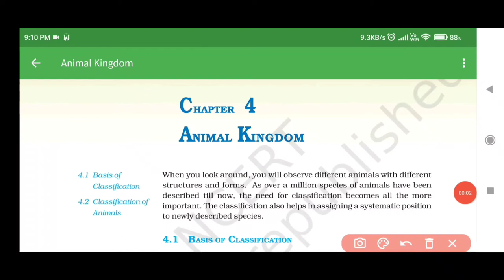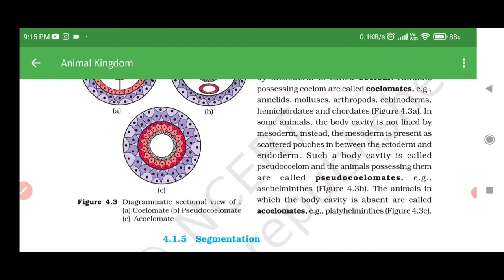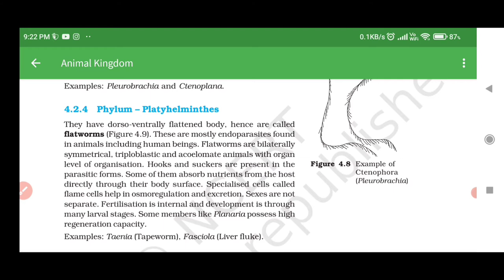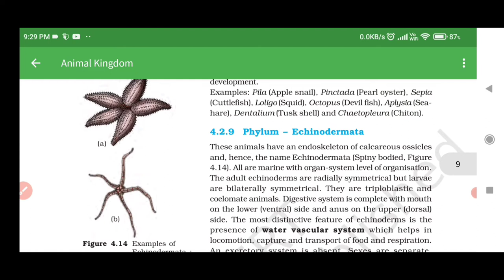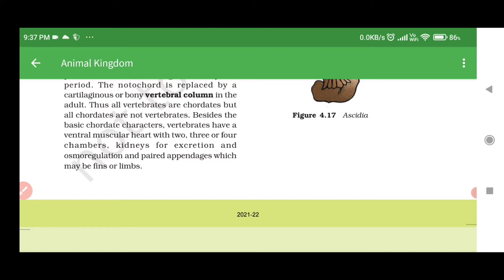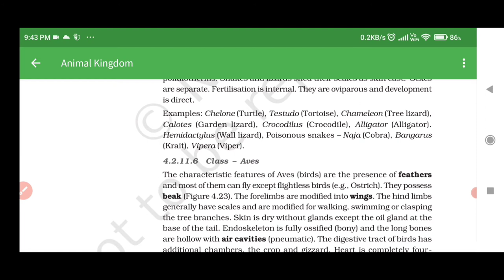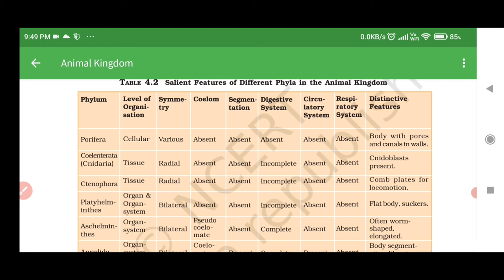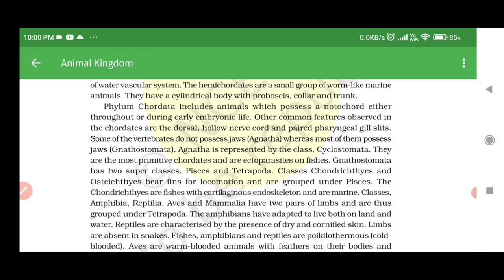Ch 4 Animal Kingdom | Audiobook | Reading Only | Class 11 Biology Ncert Audiobook | Neet | Revision🌹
Ch 4 Animal Kingdom | Audiobook | Reading Only | Class 11 Biology Ncert Audiobook | Neet